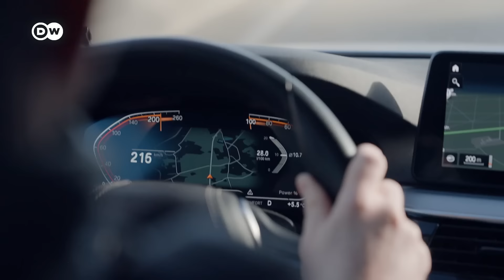How exciting would it be to spend a day with the German Autobahn police?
Have you ever fantasized about driving a fast BMW on the famous German Autobahn without getting pulled over by the police? DW reporter Meggin Leigh did just that during a ridealong with high-ranking Autobahn officers - and it turned into a pretty wild ride!

CHAPTERS
00:00 Intro
00:41 Autobahn police officers and their equipment
01:44 Accident on the highway
03:08 Vehicle check
03:55 Meggin takes an alcohol test
04:53 Speeding and speed limits
06:14 Outro

CREDITS
Report: Meggin Leigh
Camera: Florian Mettke
Edit: Robert Fiedler
Supervising Editor: Mirja Viehweger

Thumbnail photograph Autobahn: © picture alliance/dpa | Christian Charisiu